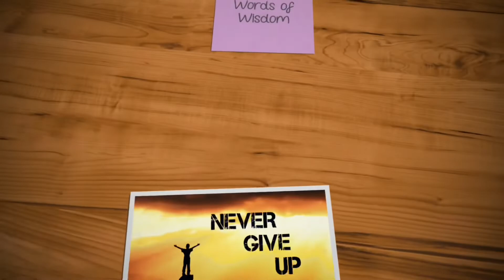May 13, 2022